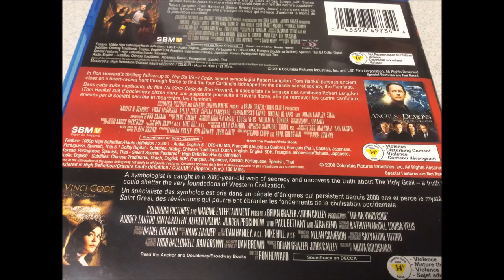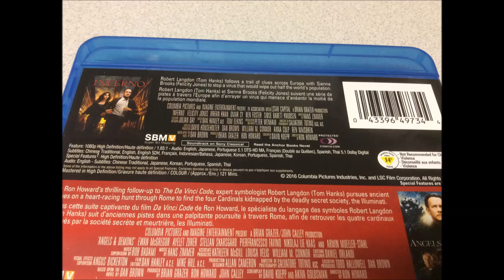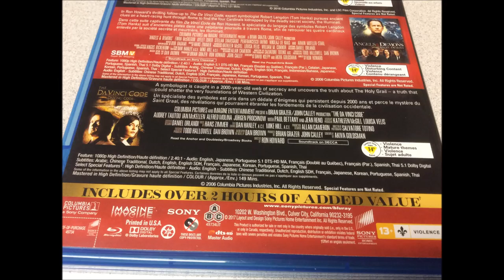Critique Robert Langdon - La collection de 3 films (Le code Da Vinci, Anges et Démons et Inferno)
Critique du coffret Robert Langdon - La collection de 3 films (Le code Da Vinci, Anges et Démons et Inferno) par Sébastien

pour Réalisé par Ron Howard et mettant en vedette Tom Hanks, distribué par Sony Pictures et

sortie en magasin le 24 janvier 2017.

The Da Vinci Code (Da Vinci Code) : Lorsque le conservateur en chef du musée du Louvre Jacques Saunière est assassiné, le commissaire Bezu Fache fait appel au professeur de symbologie de Harvard Robert Langdon, de passage à Paris, afin qu'il déchiffre le message crypté rédigé par la victime juste avant sa mort. Or, à première vue, ce code porte à croire que Langdon serait le tueur recherché. Débarque Sophie Neveu, cryptologue pour la police de Paris et petite-fille de Saunière. Sentant que Langdon est pris au piège, la jeune femme organise sa fuite et l'entraîne dans une course de 36 heures entre la France, l'Angleterre et l'Écosse, au cours de laquelle ils seront amenés à découvrir la mission secrète du Prieuré de Sion, dont Saunière était le Grand Maître, ainsi que la véritable nature du Saint-Graal.

Angels and Demons (Anges et démons) : En plein conclave, les quatre candidats les plus sérieux à la succession du défunt pape sont enlevés. Les ravisseurs se réclament des Illuminati, une fraternité médiévale en rupture avec l'Église, qui prévoit la mise à mort des cardinaux, à intervalles réguliers durant la soirée, avant de faire exploser le Vatican au moyen d'un dispositif nucléaire dérobé dans un laboratoire suisse. À la demande du camerlingue Patrick McKenna, le symbologiste américain Robert Langdon est appelé en renforts afin d'aider les autorités à décrypter le message indiquant les lieux où les otages seront exécutés et ultimement, localiser la bombe. Langdon, aidé par une scientifique italienne, ne dispose que de quelques heures pour mettre en échec le plan des Illuminati, qui semblent d'ailleurs avoir infiltré les autorités vaticanes.

Inferno : Le professeur Robert Langdon se réveille, amnésique, dans un hôpital de Florence. Après qu'une policière débarque dans sa chambre en tentant de l'assassiner, la docteure Sienna Brooks le prend sous son aile. Ensemble, il découvre qu'un scientifique du nom de Bertrand Zobrist a conçu une arme bactériologique afin d'éliminer plus de la moitié de la population mondiale pour, croit-il, empêcher une surpopulation qui mènerait à l'anéantissement de l'espèce humaine. Robert et Sienna se lancent alors dans une course contre la montre à travers l'Europe afin d'empêcher le virus de se répandre et que le pire se produise.